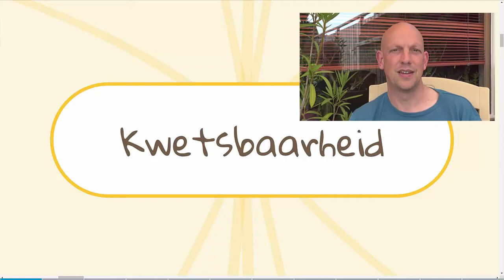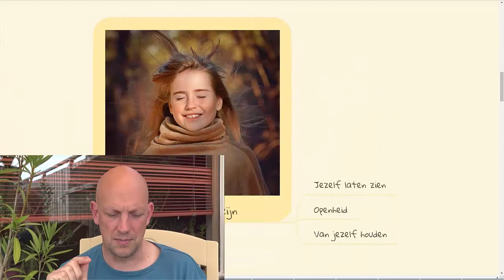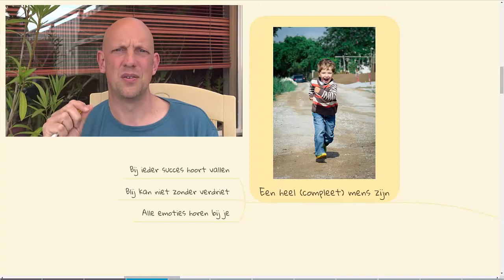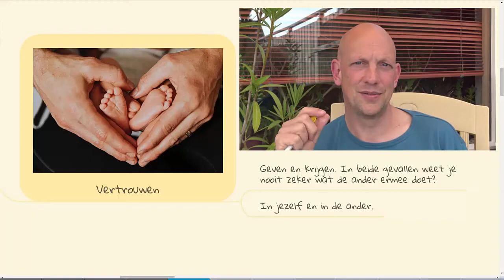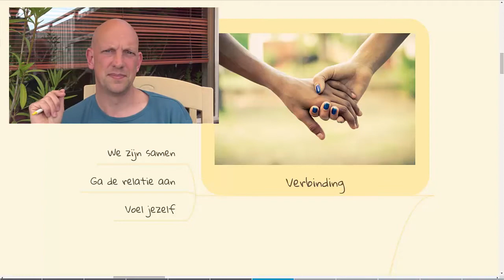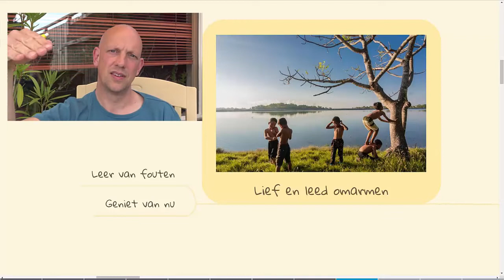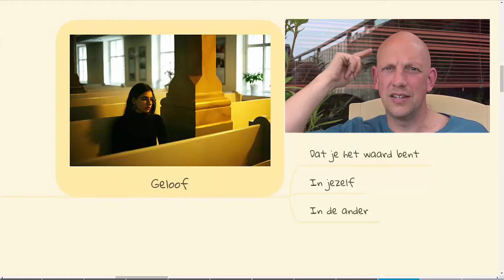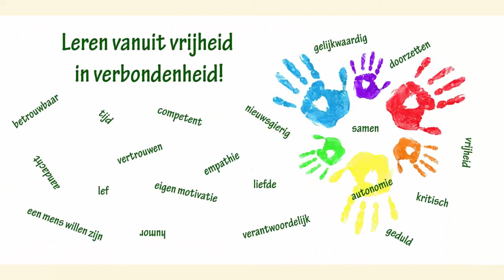De kracht van onze 'Kwetsbaarheid'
In deze vlog ga ik dieper in op het begrip 'kwetsbaarheid' en waarom ik vind dat dit een krachtig, maar zeker niet makkelijk, onderdeel is van je leven, waarmee een menswaardige samenleving mogelijk is.

nummer: Dreams

Montagesoftware:
Pinnancle Studio 22
Camtasia Studio versie 8